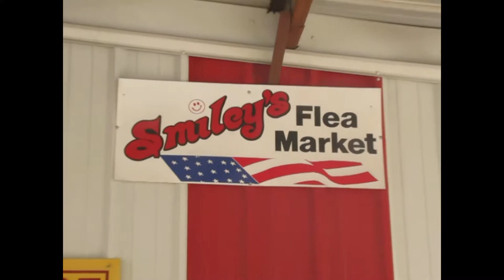Flea Markets - Bargain hunting at Smiley's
Searching for the ever illusive diamond in the rough, bargain model kits.  Today just wasn't going to be the day but I had fun anyway!